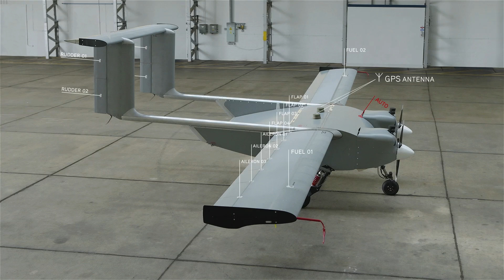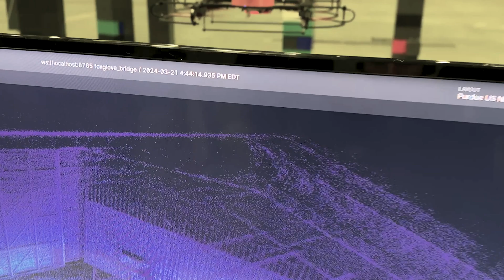Introducing: AIDA3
Introducing the Center on AI for Digital, Autonomous and Augmented Aviation (AIDA3) at Purdue.

Indiana is the crossroads of America, and Purdue University is transforming the state into the smart crossroads of America. We are pioneering AI to enhance autonomy in aviation, making UAV's smarter and operations safer.